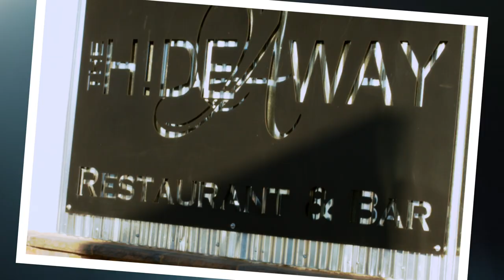Battle Mountain- Chamber of Commerce: Lemonade Walk (July 2019)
Mission
"To be the catalysts that unites those who are determined to see Battle Mountain prosper"

About
A group through which the business community works together for the common good of the whole community. A better community means better business

The Chamber has a full time Executive Director working for its members and the citizens of Lander County.The Chamber also spearheads many local activities in the community: Community Cleanup, Blood drive, Harvest Festival,Christmas Parade of lights just to name a few.

As the Visitors Center and Chamber of Commerce, we are often a visitor's first point of contact into the Community. As such we are able to answer questions about goods and services available and make referrals for our Chamber members.